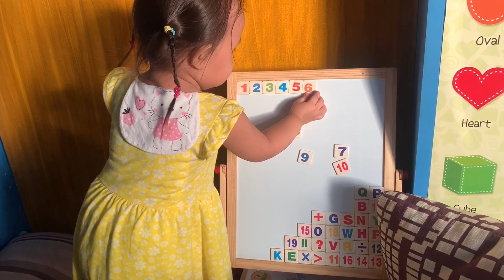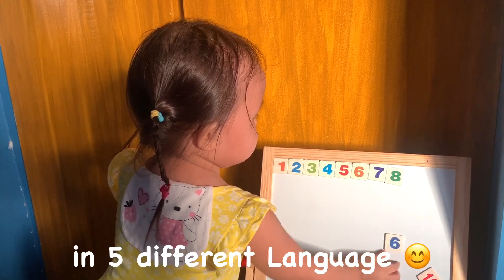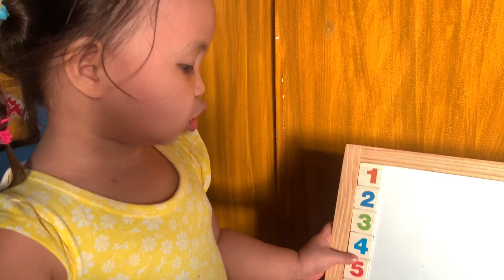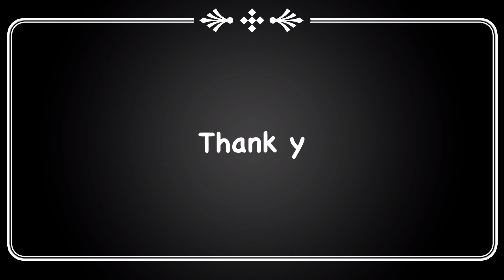Counting 1-10 in 5 Different Languages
Share lang namin how she count in 5 different Languages.. English, Tagalog, Spanish, Japanese and Korean.